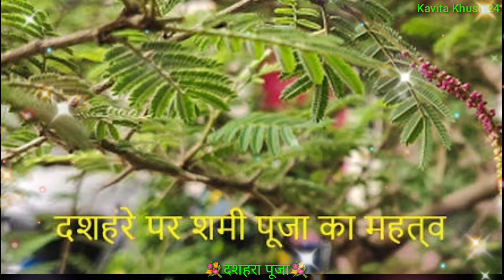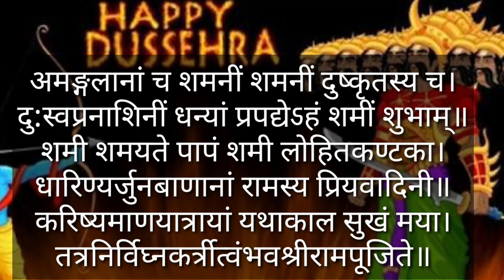Dussehra Puja 2020 : दशहरे पर इसलिए की जाती है शमी पेड़ की पूजा,घर में आती है सुख-शांति | Shami Puja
Dussehra Shastra Puja 2020 विजयादशमी या दशहरा के दिन विशेष पूजा की जाती है,
Dussehra Pooja 2020, Why Do We Worship Shami Tree On Vijayadashami , shami tree pooja, shami tree, विजयादशमी पर शमी पूजन का महत्व, Dussehra 2020: जानें दशहरा में क्यों की जाती है शमी के पेड़ की पूजा, दशहरा में शमी पूजन, दशहरा के दिन जरूर करें अपराजिता और शमी की पूजा, shami puja 2020, shami puja ka mahatav, shami puja date time,

Thanks & Regards